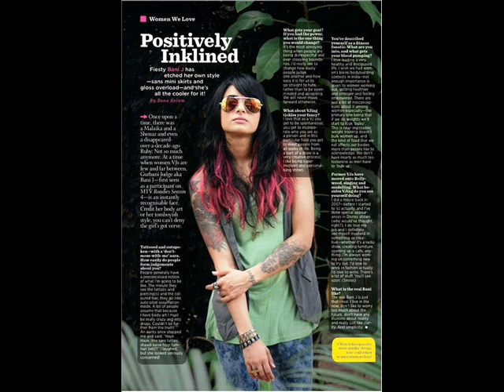Bani J Pictures || 50 Unseen Pics ||Big Boss 10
Name: VJ Bani
Birthday: November 29, 1987
Age: 29
Profession:  Actress, Model, VJ, Fitness Freak
Current City: Unknown
Height: 5 Feet 3 Inch
Figure Measurements :32-25-33
Current Show: Bigg Boss 10

RelationShip Status: Single(not sure)

VJ Bani is a role model of fitness and now she is going to make it big at the Bigg Boss 10. VJ Bani rise to fame started with MTV Roadies 4 when she was selected as a participant.

She is a fitness freak and it really shows from her image and personality. There are few actresses or models in the industry that can match the level of fitness as shown by VJ Bani.

Her original name is Gurbani Judge, but she is known as VJ Bani. Her career is really diverse as she is a model, Video Jockey and an actress. Her looks are stunning and are a perfect talent for the industry.

VJ Bani is a great aspiration for all the women in the nation. She was born in beautiful city Chandigarh on 29th November 1987 and has done schooling from Vivek high School. She also completed her college from a prestigious college from Allahabad.

VJ Bani Career

She had a bright career from the very beginning. After being rejected a couple of times, she finally got her chance in Roadies 4(2006). She didn’t win the competition as she came up one place short as runner-up. But, she did win the competition of her life as she was chosen to host the next 4 Roadies season which includes season 6,7,9 and 10.

She also appeared in many popular movies such as Aap ka Surrour as Bani and also made into a soundtrack in 2011. Her recent work is going to be released in the winters of 2015 as an Assassin Zoya in the film, Zorawar.She also featured in songs - Raat Jashan Di ,From movie ZORAWAR along Yo Yo Honey Singh and Jasmine Sandlas.

インディアンホットモデル2017
印度热模型2017
Indisches heißes Modell 2017